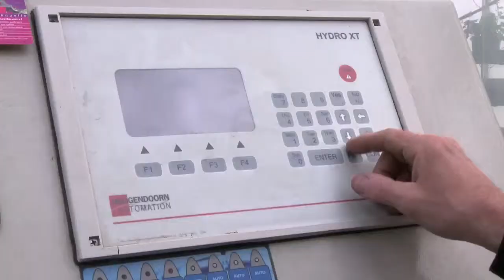Pisos de cultivo da ErfGoed, mais rendimentos!